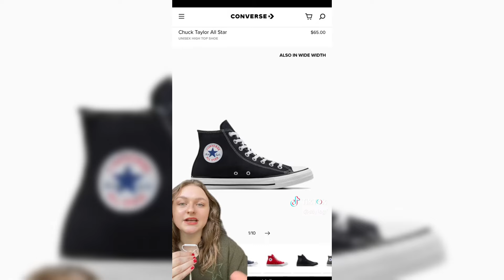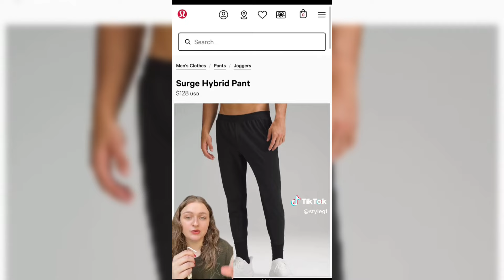Best Cosplay TikToks (The Amazing Digital Circus) #92